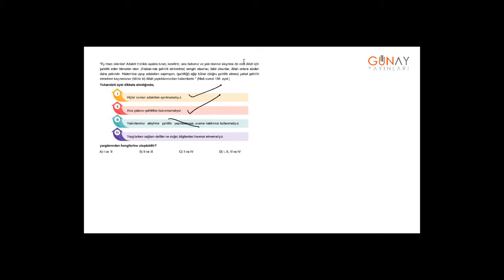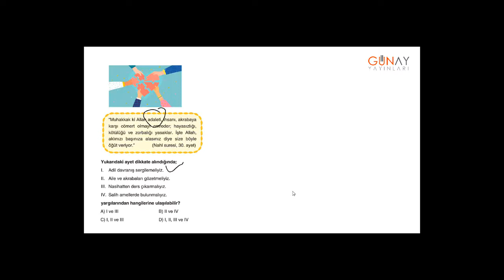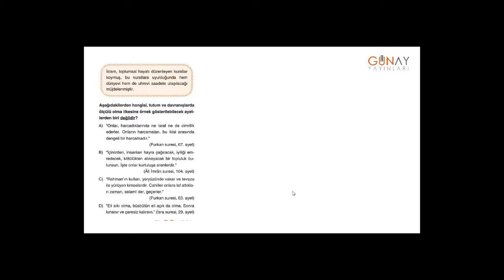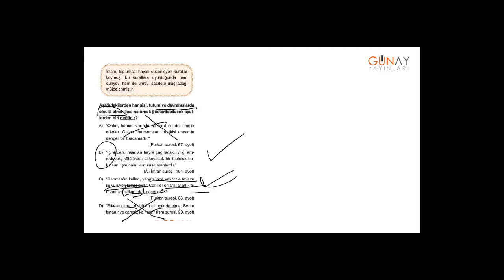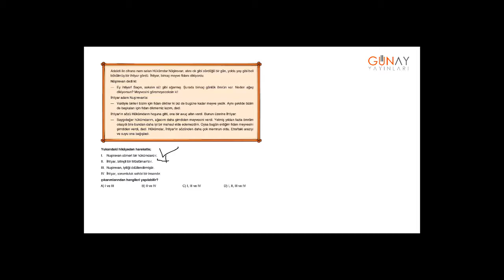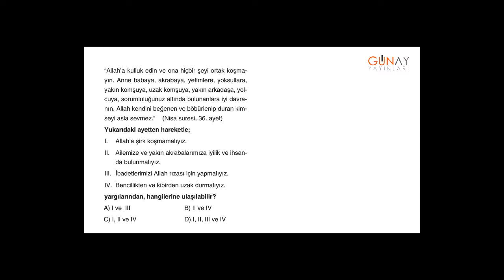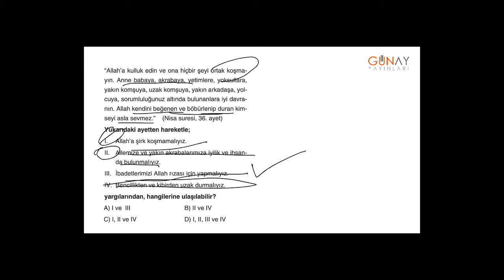Zoom Serisi Din 7_3. Ünite: Ahlaki Davranışlar Kavrama Testi 3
Zoom Serisi Din 7
3. Ünite: Ahlaki Davranışlar